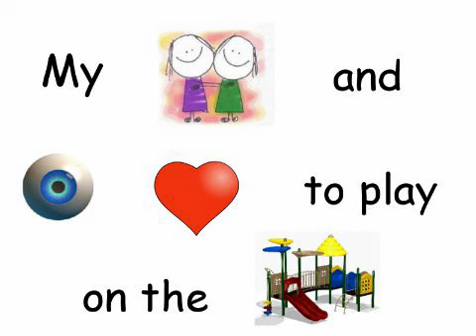Example of a Rebus Story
This video illustrates an example of a Rebus story. It was intended to show our district teachers how they could upload their student's Pixie videos to YouTube so they can display them on their classroom websites.